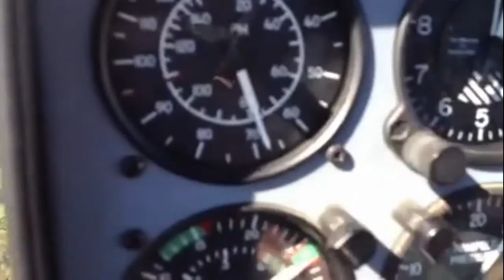Deon - Trial Introductory Flight with V Squared Helicopters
Deon takes the controls of the Hughes 300 for the first time with V Squared Helicopters, Archerfield, Brisbane. Think you can do it too? Why not come and have a go for yourself, give us a call on to book your flight.